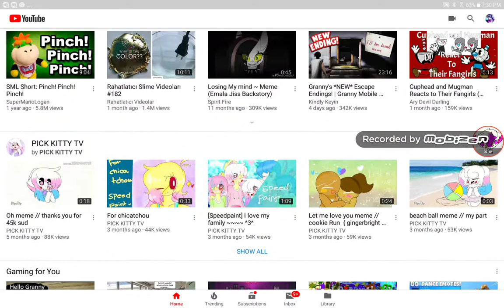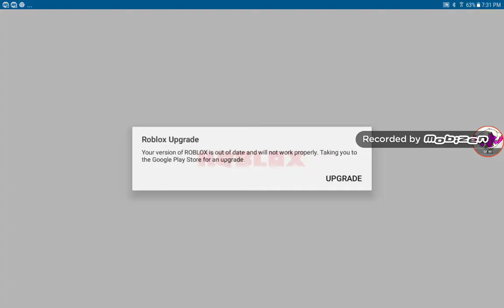Do you want to be invited to my party on next week